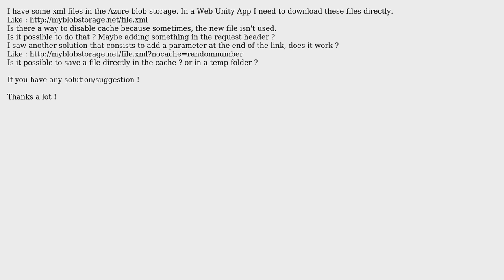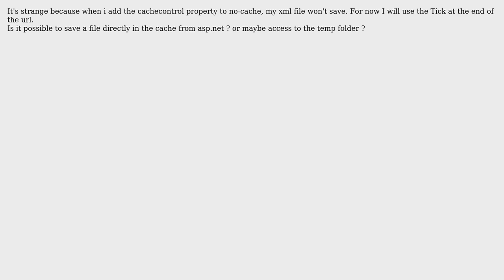File download and cache (2 Solutions!!)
File download and cache

With thanks & praise to God, and with thanks to the many people who have made this project possible! | Content (except music & images) licensed under CC BY-SA | Music | Images & others | With thanks to user Sandrino Di Mattia user MaT and the Stack Exchange Network Trademarks are property of their respective owners. You are responsible for your own actions.